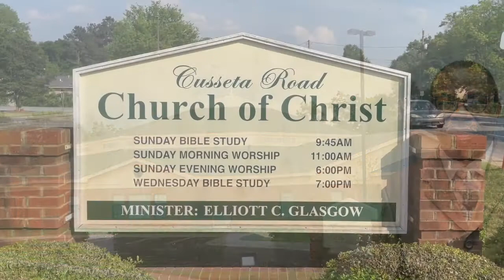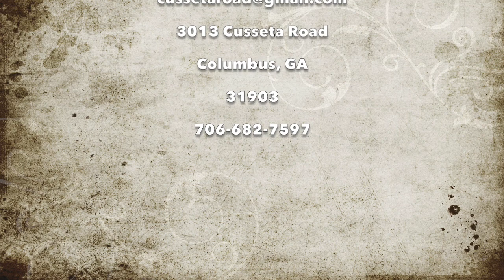The Temporary Christian (July 17, 2022 - 9AM Sunday Worship) Elliott Glasgow